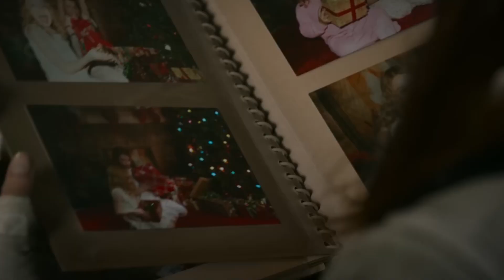BLACK WIDOW AND RUTH - JOY ONLINE SERVICE 9 JULI 2023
Ibadah Anak-anak usia 0 sampai 11 tahun atau baby sampai kelas 6 SD.

Kami juga memiliki komunitas onsite yang berjalan setiap hari minggu di beberapa lokasi di Surabaya, Palangkaraya dan juga Jakarta.

JOY DPU : @joykidsministry
JOY DKT : @joykidsministrydkt
JOY Palangkaraya : @joykidsministrypky
JOY Jakarta : @joykidsministryjkt

JOY 2023 — SuperHero and The Bible
Mengajak anak-anak untuk mengerti tentang SUPERHERO-SUPERHERO di dalam Bible dan tetap mengajak anak-anak untuk selalu ingat bahwa mereka adalah ciptaan Tuhan yang luar biasa.. dan belajar untuk menjadi anak-anak yang luar biasa!!

Story Time :
Minggu ke – 2 BLACK WIDOW AND RUTH
Tujuan : Anak-anak belajar untuk menjadi anak yang tidak egois meskipun tidak mudah anak-anak mau mencoba untuk mendahulukan kepentingan orang lain.
Super kebenaran : I WILL PUT OTHERS AHEAD OF MYSELF
Ayat Hafalan : Filipi 2:4 (BIS)
Perhatikanlah kepentingan orang lain; jangan hanya kepentingan diri sendiri.
Phillippians 2:4 (NLT)
Don’t look out only for your own interests, but take an interest in others, too.
Ayat Penuntun : Rut 1-2 (Ruth 1-2)